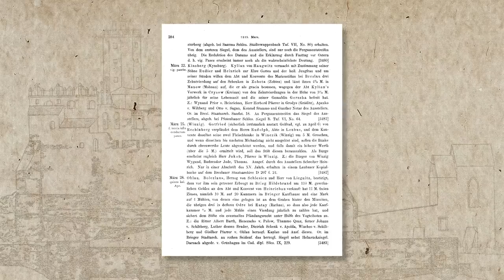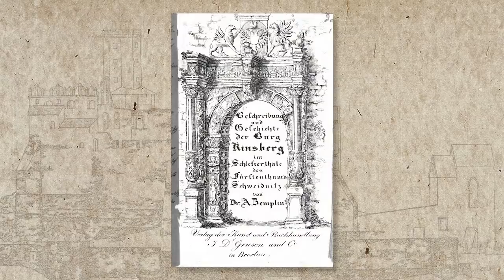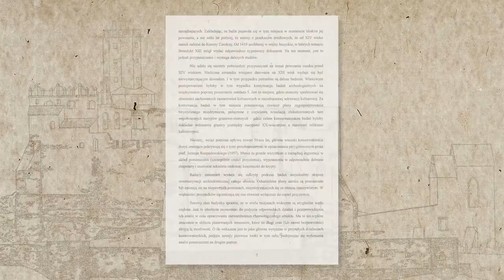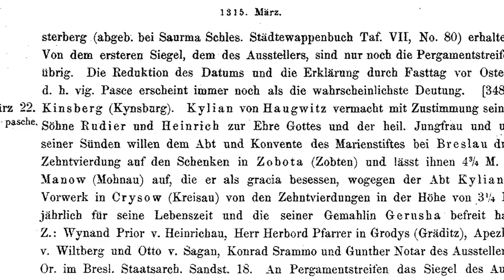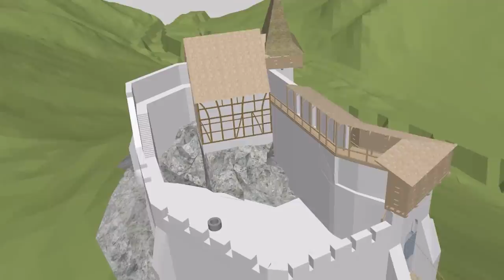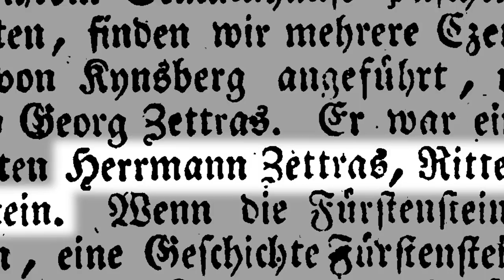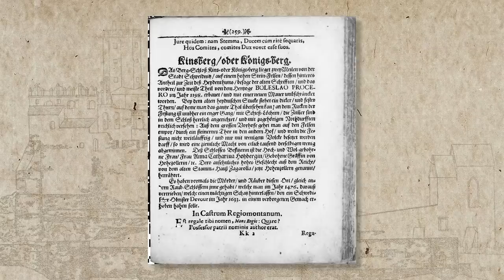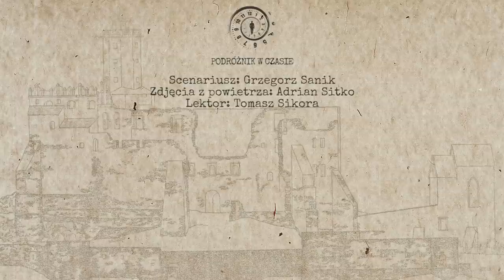Jak w średniowieczu budowano Zamek Grodno?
Zamek Grodno w Zagórzu Śląskim należy do najważniejszych zabytków na terenie Dolnego Śląska. Pierwsza pisemna wzmianka o warowni, zwanej wówczas Kinsberg (Kynsburg), pochodzi z 1315 roku. Powszechnie budowę średniowiecznego zamku przypisuje się księciu świdnicko-jaworskiemu Bolkowi I Surowemu. Ale czy na pewno? Zobacz jak budowano i jak wyglądał Zamek Grodno w średniowieczu.

Lektor: Tomasz Sikora
Zdjęcia z powietrza i ziemi: Adrian Sitko

Zaprezentowane w filmie informacje pochodzą z wyników badań prowadzonych na terenie Zamku Grodno w latach 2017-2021. Badania prowadzili m.in.: prof. Małgorzata Chorowska, dr Paweł Konczewski, dr Teresa Dziedzic, dr Agnieszka Gryglewska, Radosław Biel, Łukasz Orlicki, Wydział Architektury Politechniki Wrocławskiej, Uniwersytet Przyrodniczy we Wrocławiu, miesięcznik Odkrywca, GEMO – Grupa Eksploracyjna Miesięcznika Odkrywca.

Bibliografia:
„Początki zamku Grodno w świetle badań architektonicznych” – Małgorzata Chorowska
„Beschreibung und Geschichte der Burg Kinsberg” – August Zemplin, Breslau 1826
„Śląsk w zabytkach sztuki, Zamek Grodno” – Jerzy Rozpędowski, Wrocław 1960
„Codex Diplomaticus Silesiae T.16 Regesten zur schlesischen Geschichte 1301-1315” – C. Grünhagen, C. Wutke, Breslau 1892
„Corona Silesiae: Zamki Piastów fürstenberskich na południowym pograniczu księstwa jaworskiego, świdnickiego i ziębickiego do połowy XIV wieku” – Artur Boguszewicz, Wrocław 2010

Grzegorz Sanik